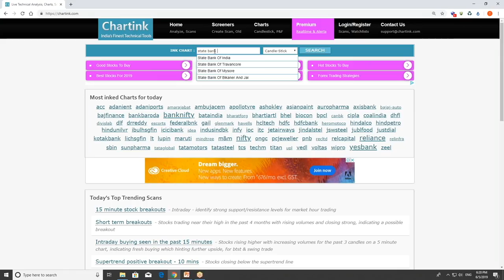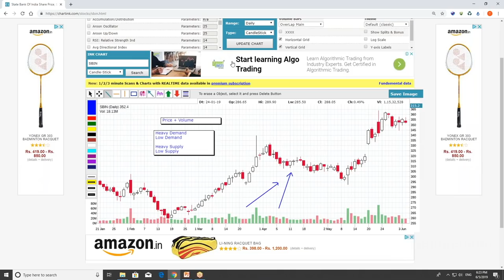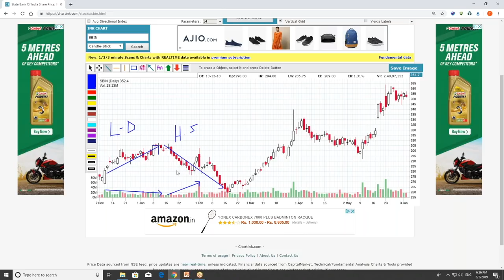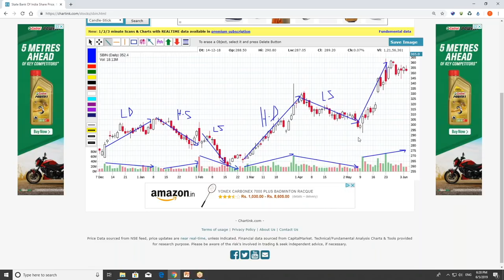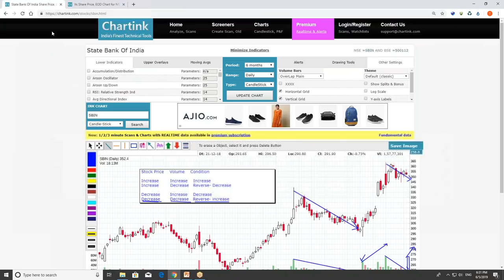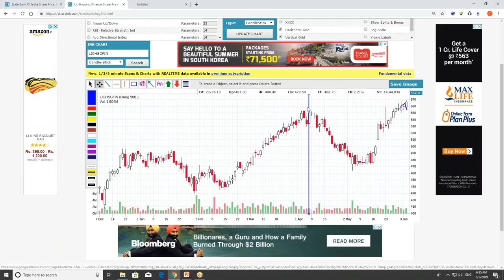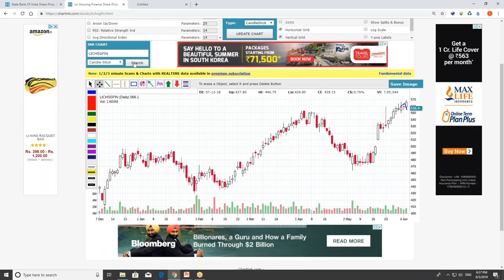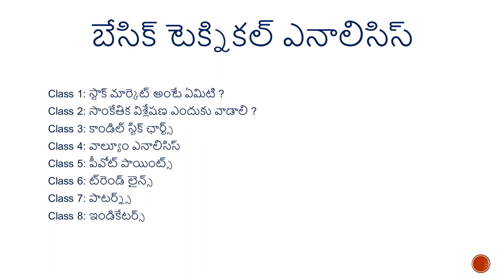Module 4: Volume Analysis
India’s  No-1  Demat account provider (Zerodha).

No.2 & 3 Discount brokers in India
UPSTOX (UCC NO 310639)—

Stockalerts @ just 499 per year.

Intelligent Investor by Benjamin Grahm

Note: Please don't call me other than these timings.